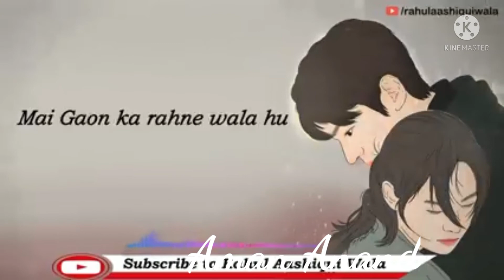नये साल की बाते और कुछ यादें